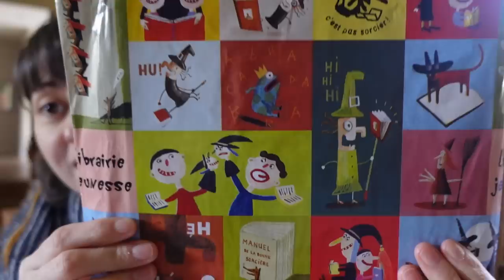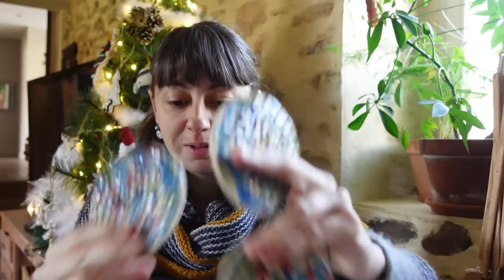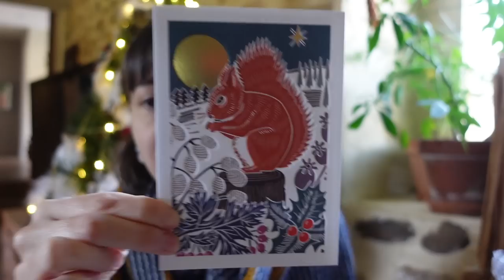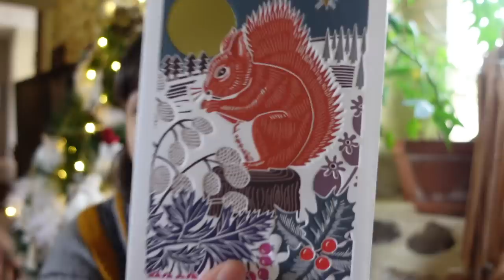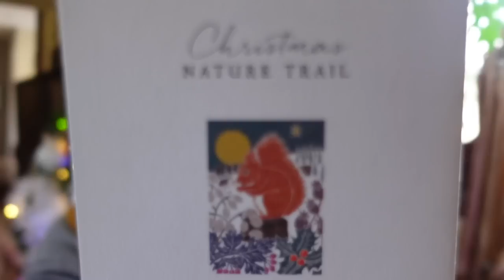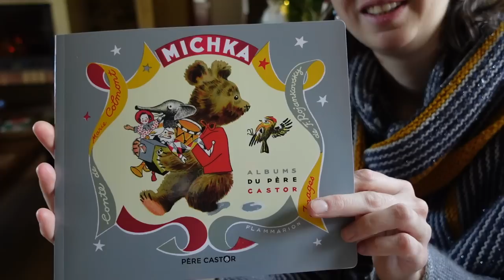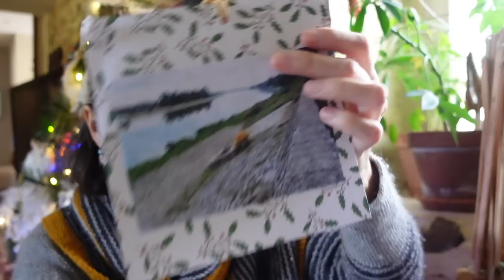Vlogmas 2022 Jour #18